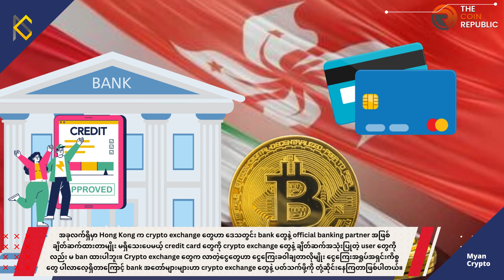MCM Daily News (17th June 2023)